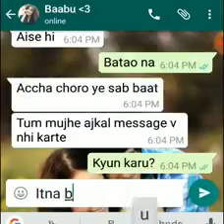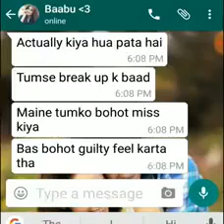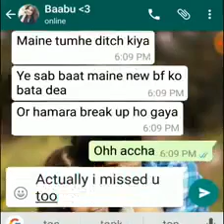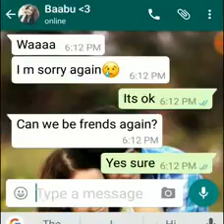Ise kahete he sacha pyar..😍😘❤💓💋 || WhatsApp Conversation